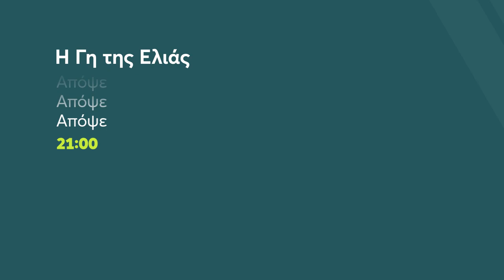Η γη της ελιάς - Επεισόδιο 40 (trailer)